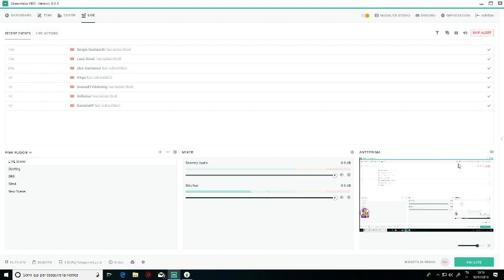Sim 4 -Creo un maschio